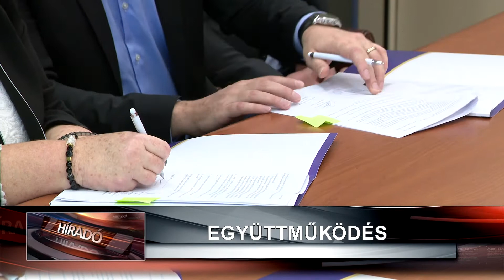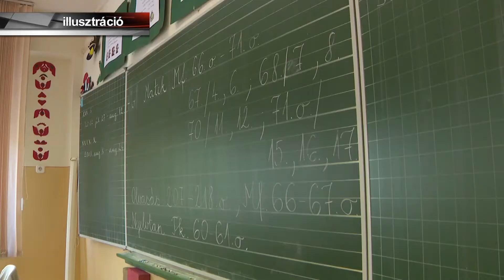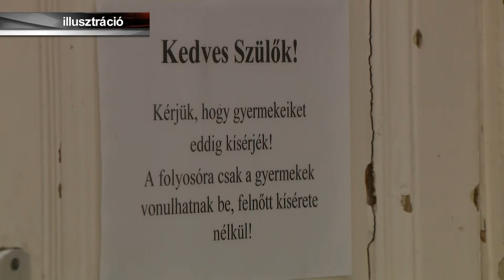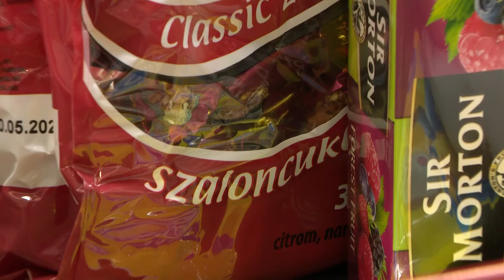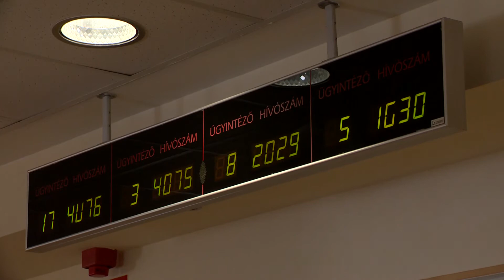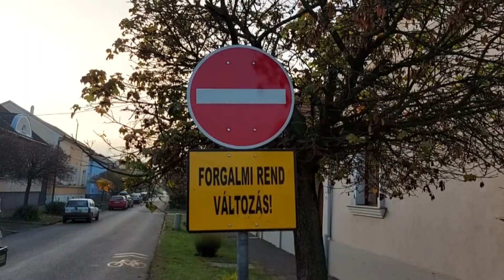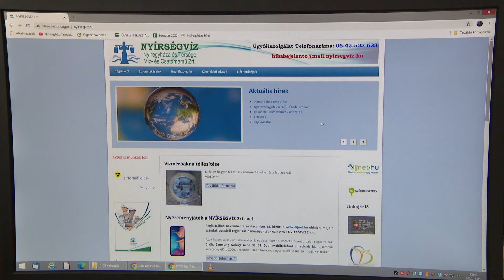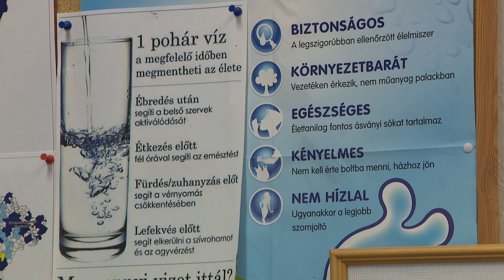Híradó 2020. november 20-án, pénteken